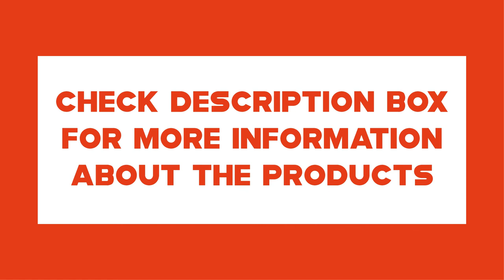Top 10 Best Wedding Dresses of 2021 from Aliexpress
10.ZJ8150 ZJ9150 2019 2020 new White Ivory Off the Shoulder Wedding Dresses for brides Bottom Lace Big Train with lace edge

09.Sexy wedding dress 2020 appliques flower robe de mariee elegant bride dress lace wedding gowns beautiful mermaid bridal gown

08.Real photo Real video Luxury Sexy style mermaid wedding dresses 2020 marriage dress robe de mariee vestidos de novia sereia

07.Lover Kiss 2020 Wedding Dresses for Women A-Line Lace свадебное платье Plus Size vestidos de noiva Simple Robe De Mariage 원피스

06.Summer Lace Wedding Dress 2020 Spaghetti Straps Plus Size Bridal Dress Simple Vestidos de Noiva свадебные платья for Women

05.Ball Gown Wedding Dresses for Women 2020 Plus Size свадебное платье Classic White Vestidos De Noivas Lace robe de mariee Custom

04.Waulizane Empire Waistline Embroidered Lace Strapless Wedding Dresses With Lace up Bride Dresses

03.Fmogl Elegant Flowers Lace Princess Wedding Dress 2020 Appliques Beaded Vintage Bride dresses Vestido De Noiva Plus Size

02.Waulizane Chic Organza Bridal Gowns Exquisite Embroidery Appliques O-Neck 2 In 1 Detachable Train Wedding Dress Customize Made

01.Loverxu Gorgeous Appliques Lace Chapel Train A-Line Wedding Dress 2020 Luxury Beaded Boat Neck Sexy Bridal Gown Vestido de Noiva